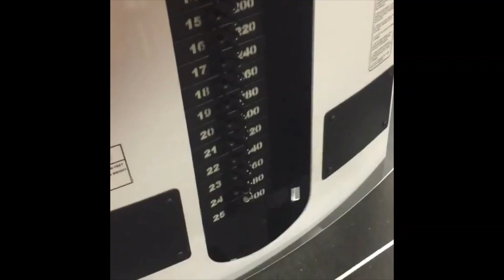Ariel Gail Ripped Female Bodybuilder Muscle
For high quality videos of female bodybuilders and muscular women check out Premium Physiques! I highly recommend their videos!

If your looking for adult content I strongly suggest femalemusclenetwork.com. They are a network of 12 sites that have over 1300 videos and 90,000 photos.